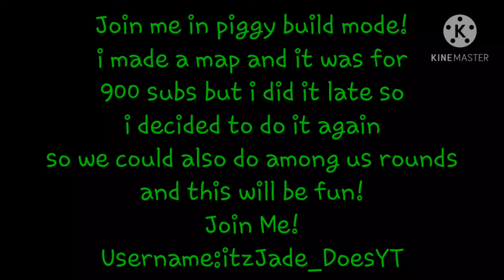join meh in piggy build mode!